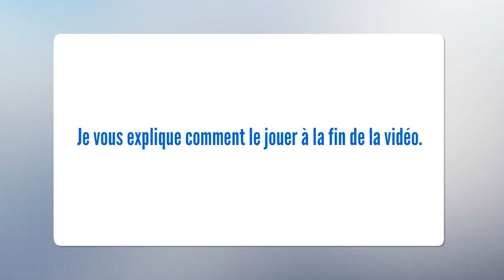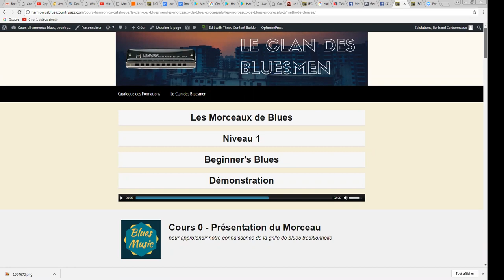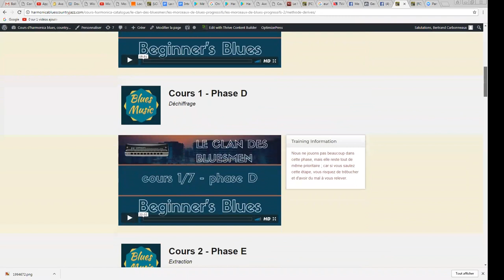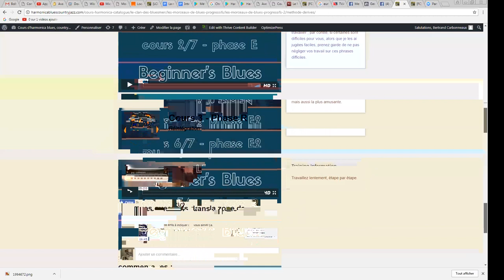[LVDSM] harmonica - Beginner's Blues (Tim Richards) - Cours complet en vidéo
1. Apprenez à jouer votre tout premier morceau à l'harmonica en moins de 30 jours, même si vous n'avez jamais fait de musique de votre vie

3. Maîtriser les 20 notes naturelles grâce au Cercle des Marins d'Eau Douce

4. Maîtriser les 9 altérations aspirées grâce au Carré des Plaisanciers

5. Accéder à toutes les formations en illimité en devenant Compagnon de L’Émeraude

6. Devenir harmoniciste de blues grâce au Clan des Bluesmen

2. Likez la page Facebook de l'école d'harmonica